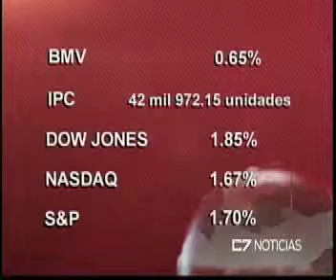C7 NEGOCIOS 10 03 15